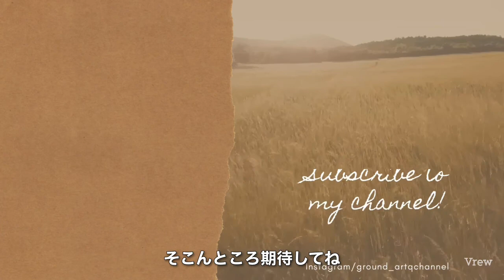リクエスト失敗！言い訳から始める現実生活 ラム編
せっかくリクエスト頂いて　公園にラムちゃん描いたのに…見事に失敗…
その言い訳をダラダラ述べさせて頂きました。聞き苦しかったらミュートでお願いします。m(_ _)m

この様にして早朝の公園に皆様からのリクエストで　自称【グランドアート】と呼んでいます作品を描いてます